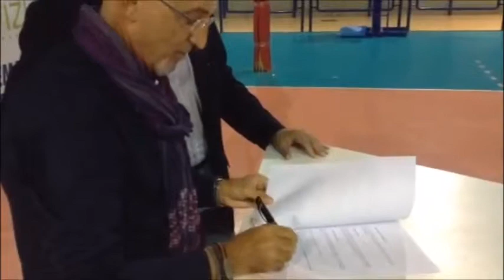Firma del contratto tra Imex e Pallavolo Marsala